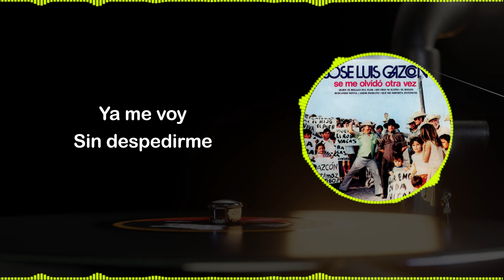José Luis Gazcón - Ya casi esta amaneciendo [ Video Letra Catálogo ] Morena Music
Morena Music.  Somos un sello independiente donde impulsamos nuevos talentos del Regional Mexicano.🤠

Morena Music trae lo mejor de la Banda, Corridos, Musica de Tierra Caliente, Y lo mejor del Regional Mexicano. No te pierdas lanzamientos  todas las semanas.